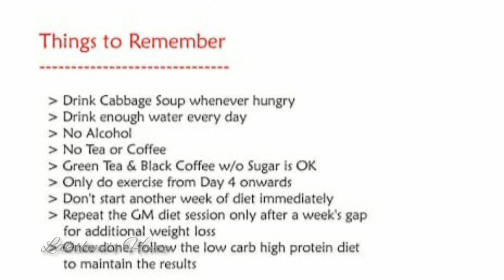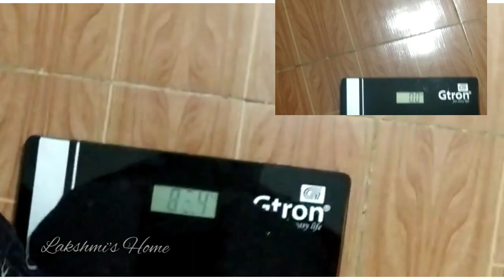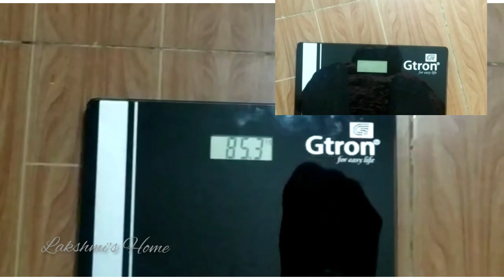Gm diet Day2/ஒரு நாள்ல இவ்வளவு weight குறையும்னு நான் நினைக்கல/diet soup/ 365day weightloss journey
Hi friends,

gm diet plan,
gm diet results,
gm diet before and after,
gm diet soup,
gm diet soup recipe,
gm diet and exercise,
gm diet after 7 days,
gm diet and weight loss,
gm diet almond milk,
the gm diet 7 day plan,
the gm diet,
gm diet benefits,
gm diet before and after one week,
gm diet chart,
gm diet challenge,
gm diet chart tamil,
gm diet chart for weight loss in 7 days,
gm diet cabbage soup recipe,
gm diet chart for weight loss in 7 days in tamil,
gm diet exercise,
gm diet explained,
gm diet experience,
gm diet effects,
gm diet first day,
gm diet for vegetarian indian,
gm diet food,
gm diet for weight loss in tamil,
gm diet for non vegetarian indian

Instagram. laskshmishometamil